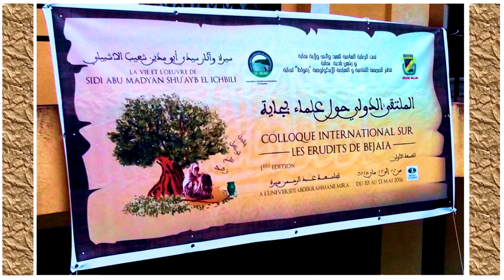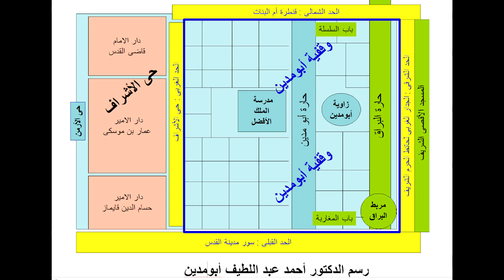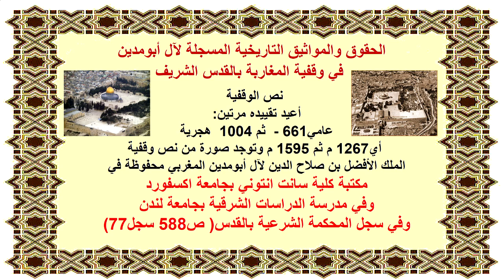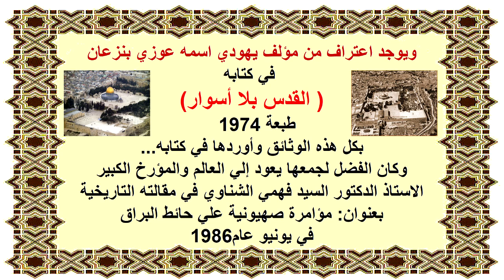أبومدين فى مؤتمر بجاية لايوجد صراع بين الحضارات أو الأديان و لكن صناعة الشر بين البشر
في مؤتمر بجاية الدولى عن شيخ الشيوخ أبومدين الغوث إمام العباد والزهاد والمنعقد في جامعة عبد الرحمن ميرة بالجزائر ألقى معالى الوزير الجزائرى كمال بوشامة والسفير السابق للجزائر في سوريا  وهو كاتب كبير ومؤرخ معروف محاضرة  تاريخية
وقال الدكتور أحمد عبد اللطيف أبومدين الأستاذ المتفرغ بكلية الطب جامعة القاهرة تعقيبا :
"لايوجد مايسمى صراع الحضارات أو صراع الأديان وإنما يوجد صناعة الشر بين البشر تسترا وراء الحضارات أو الأديان لتحقيق مطامع سياسية أو إستعمارية أو إنتهازية لأن الله سبحانه وتعالى عندما أنزل رسالاته على رسله موسى عليه السلام وعيسى عليه السلام ومحمد صلى الله عليه وسلم لم يأمرهم بسفك الدماء أو إهدار وإغتصاب حرية أي إنسان إن الأنبياء كانوا يدعون الى المحبة والرحمة والتسامح والعدل وليس هناك في الأصل عداوات بين الدين اليهودى والدين المسيحى والدين الإسلامى .
إن الحروب والتدمير والقتل وسفك الدماء تحت غطاء الدين أو صراع الحضارات ماهى الا صناعة الشـر بين البشر. !"